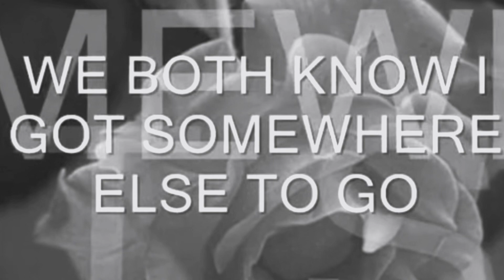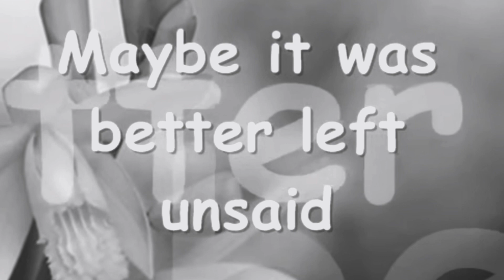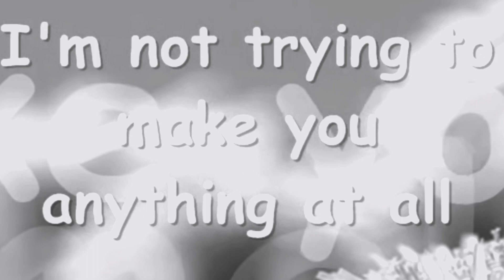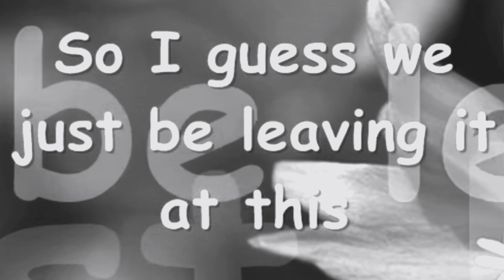I Honestly Love You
"I Honestly Love You" is one of Olivia Newton-John's signature songs. Written and composed by Jeff Barry and Peter Allen, the ballad became her first Pop number-one (staying there for two weeks), second AC number-one (for three weeks) and third top 10 Country (No. 6) hit and earned Newton-John two more Grammys for Record of the Year and Best Pop Vocal Performance – Female.

In her 2018 autobiography, Don't Stop Believin', Olivia Newton-John describes "I Honestly Love You" as a song which is "so simple, with a meaning that was deeper than the ocean"